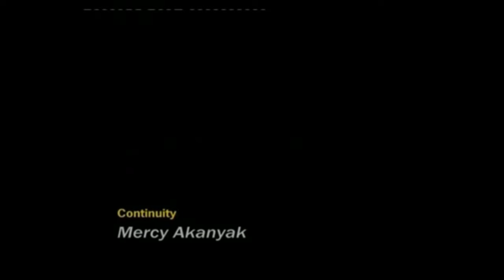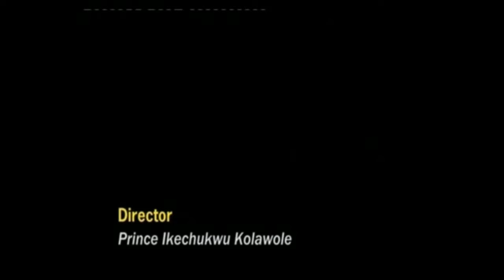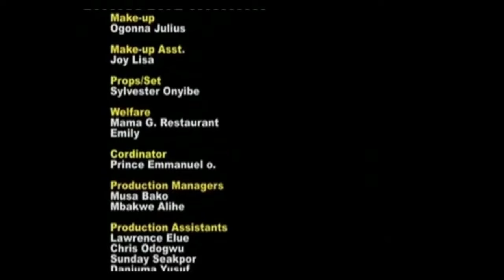Sam Loco Go Finish You With Betta Laugh For This Funny Nigerian Movie |The Rule 1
This is another interesting Nigerian movie i urge you to watch.
Starring: Sam Loco Efe, Sidney Diala, Jnr. Pope Odonwodo

The Rule Pt 1